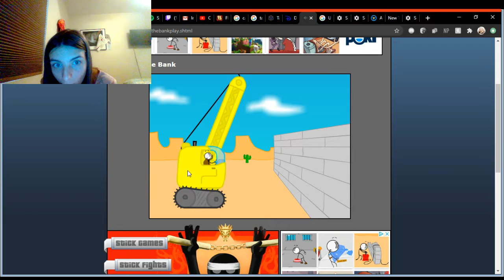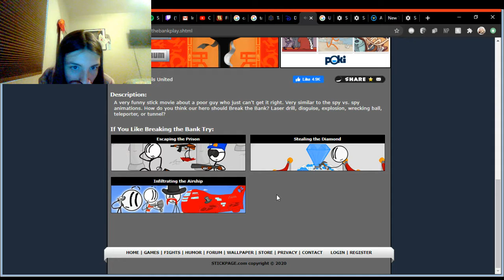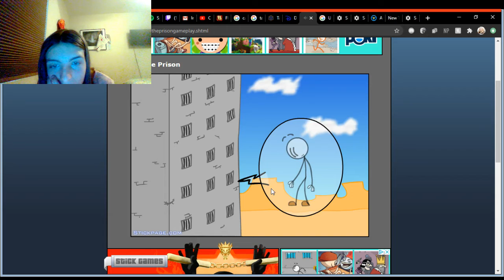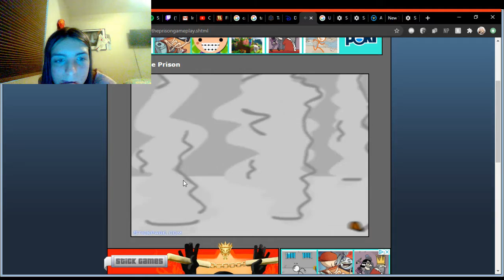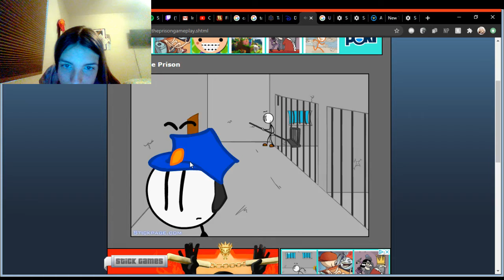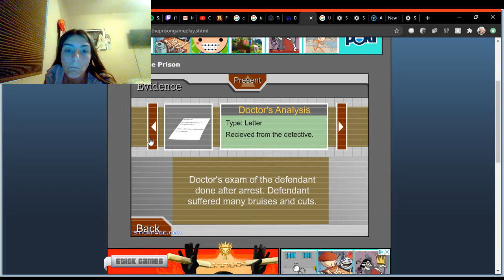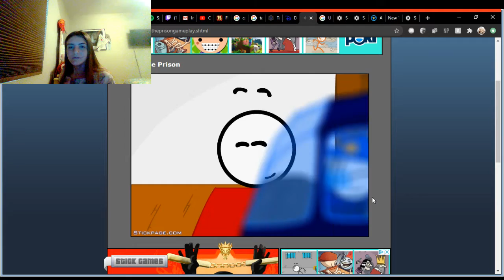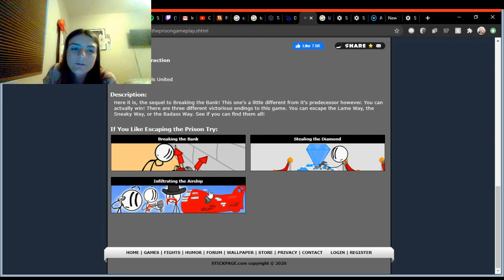I have found it! Let's Play: Break the Bank and Escape the Prison